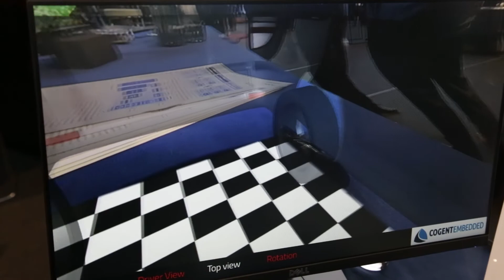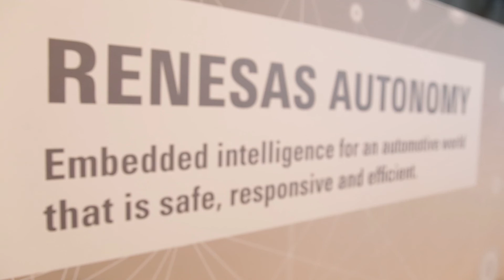New ADAS devices from Renesas Electronics at AutoSens Brussels 2018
Simon Oudin from Renesas Electronics chats to Tom Selway at AutoSens in Brussels 2018

Recorded at AutoSens Brussels 2018, the world's leading vehicle perception conference and exhibition, held at AutoWorld Museum, Brussels and coming to the USA in May 2019 at the Michigan Science Center, Detroit ⇒⇒ Get our newsletter